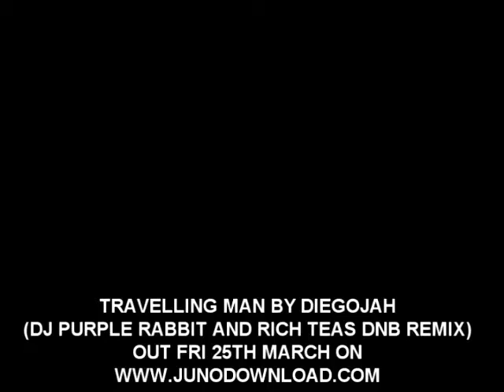Diegojah - Travelling Man (DJ Purple Rabbit ragga DnB remix) Out now on all good download stores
Diegojah - Travelling Man ( DJ Purple Rabbit ragga DnB remix)

Track available on all good download stores from Crazy Rabbit Recordings